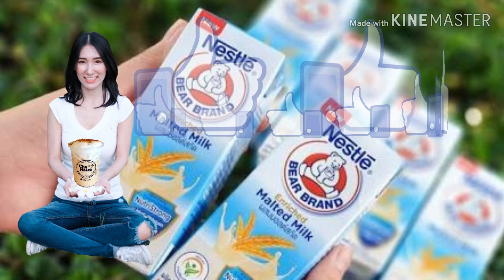นมหมีปั่นไอศกรีมวนิลา Cold Brew Malt แบบบ้านๆ